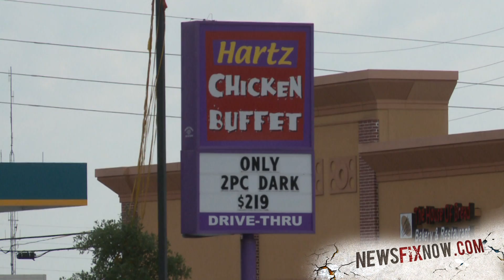Woman charged $2,700 for box of chicken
A Houston woman was mistakenly charged three grand for a box of chicken.